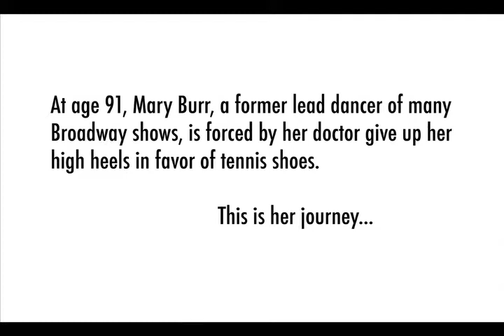Mary's New Shoes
At age 91, Mary Burr, a former lead dancer of many Broadway shows, is forced by her doctor to give up her high heels in favor of tennis shoes...